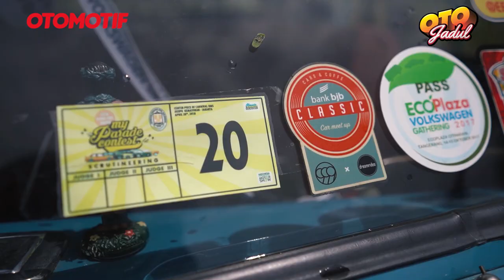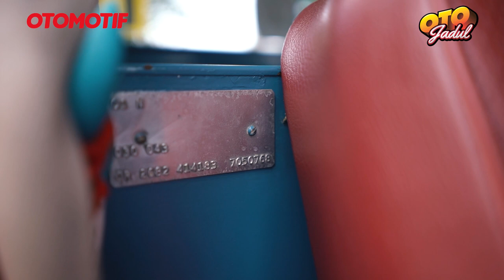VW Dakota Double Cab 1965 - Restorasi Total Spesies Langka, Eks Gereja Katedral | Otojadul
Salam Otojadul,
Kali ini kami meliput VW Dakota double cabin kelahiran 1965, yang termasuk langka lantaran populasinya yang sangat terbatas.

Banyak cerita menarik yang dibagi sang empunya mobil tentang sejarah dan seputar mobil ini.
Seperti apa cerita lengkapnya, simak sampai habis ya.